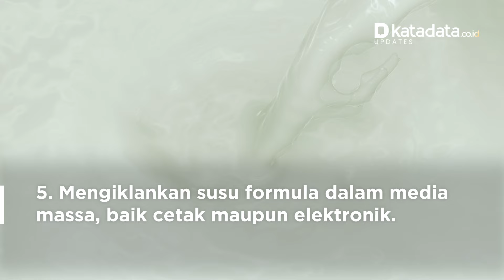Poin-poin Larangan Promosi Susu Formula Bayi dalam PP Kesehatan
Pemerintah telah menerbitkan PP No. 28 Tahun 2024 tentang Kesehatan. Salah satu aturan barunya adalah pembatasan produsen dan distributor susu formula dalam melakukan promosi. Dalam pasal 33, tertulis bahwa produsen dan distributor susu formula dilarang melakukan kegiatan yang dapat menghambat pemberian air susu ibu ekskusif.

Saksikan selengkapnya dalam video berikut.